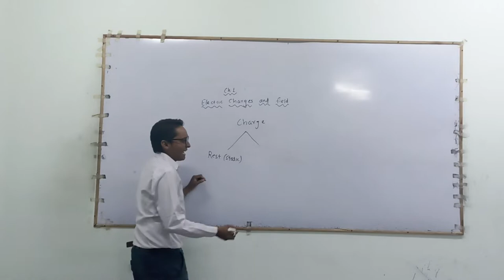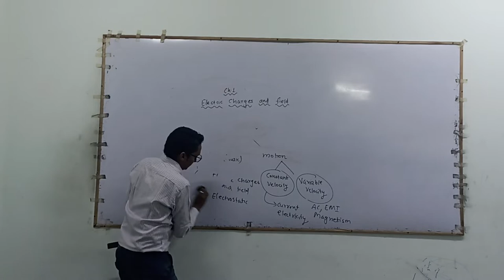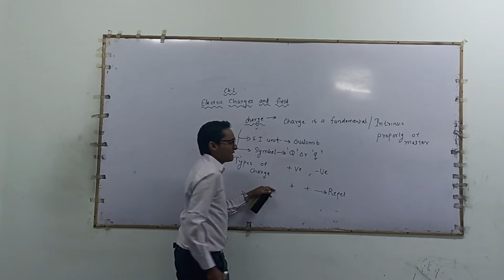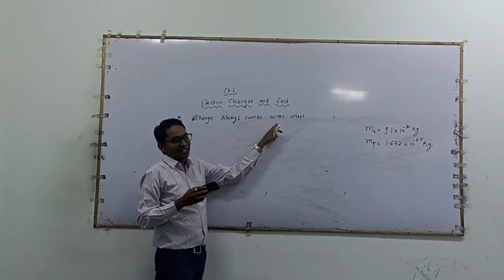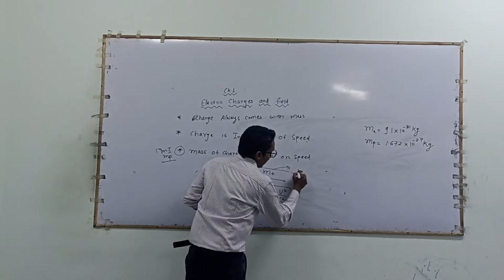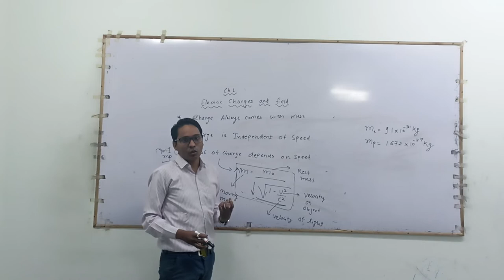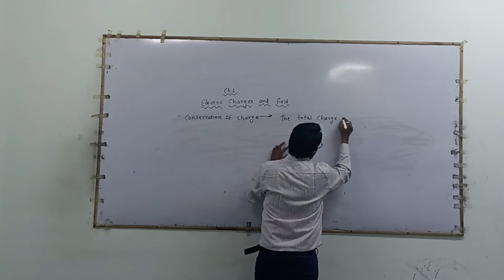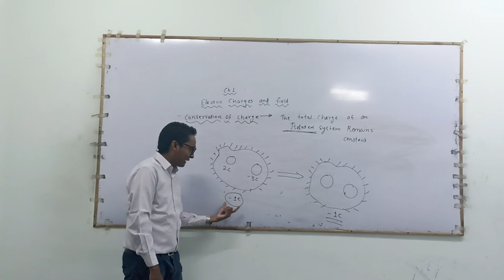ch.1. electric charges and field introduction part 1 by jai sir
Jai sir physics